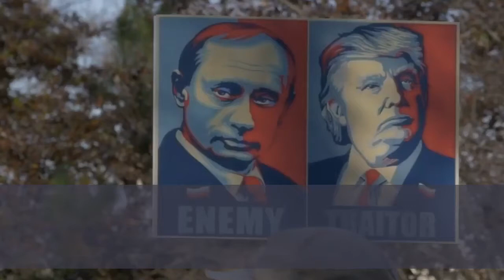Today’s 2020 Election Polls Biden Keeps Strong National Lead But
Polls out Thursday indicate the race between Joe Biden and President Trump appears unchanged nationally but more volatile at the state level, as another national survey showed the Democratic nominee ahead by almost double digits, but holding a narrow lead in the battleground states of Florida and Pennsylvania. Polls out Thursday continue to show Biden polling well with seniors as compared to Hillary Clinton four years ago. The Benenson Strategy Group/GS Strategy Group Pennsylvania poll shows Biden leading Trump by 11 points (53%-42%). In 2016, Trump won seniors by 10 points, according to exit polls. A Morning Consult poll released Thursday found Trump leading Biden by 10 points among military-affiliated voters, even after The Atlantic reported the president had called fallen soldiers “losers” and “suckers.”Biden has just a 6% chance of winning the Electoral College if he wins the popular vote by 0-1 points over Trump, a 22% chance if he wins by 1-2 points and a 46% chance if he beats Trump by 2-3 points, according to models reported by FiveThirtyEight. In 2016, Hillary Clinton topped Trump by 2.1 points in the popular vote, but fell in the Electoral College.